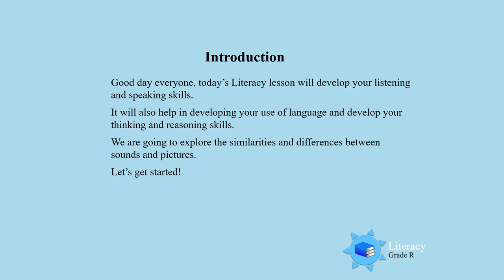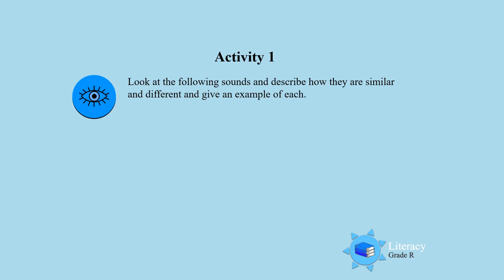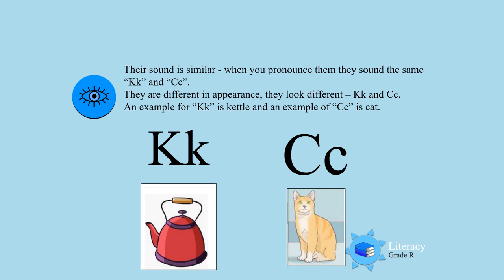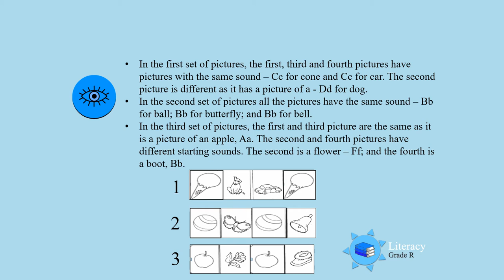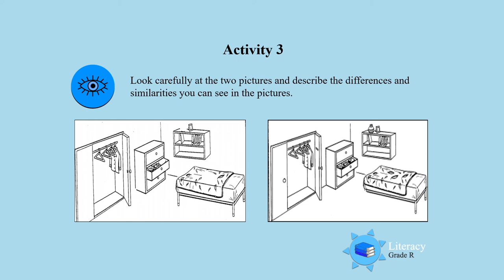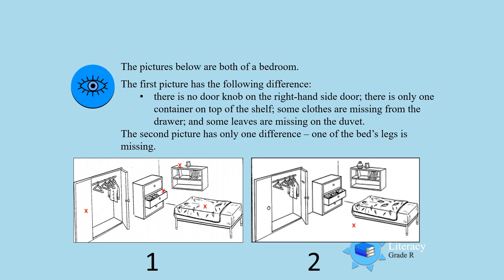Listening and Speaking UNI D13 GrR Lit